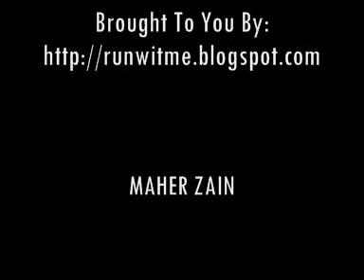Maher Zain - Save The Soul @ KL Tower Malaysia